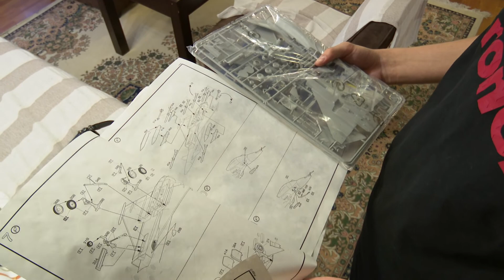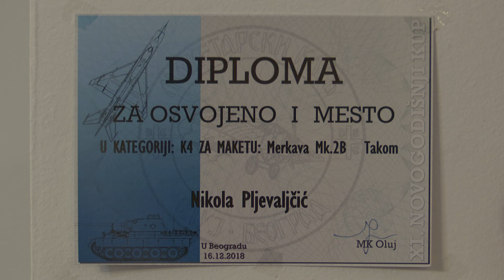Nikola Pljevaljčić maketarstvo - Bijeljina (BN TV 2019) HD